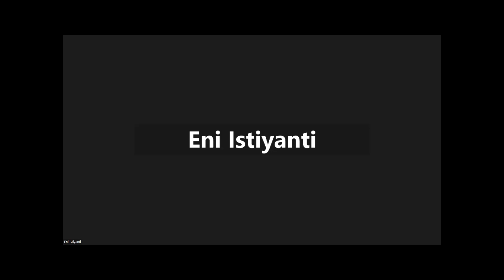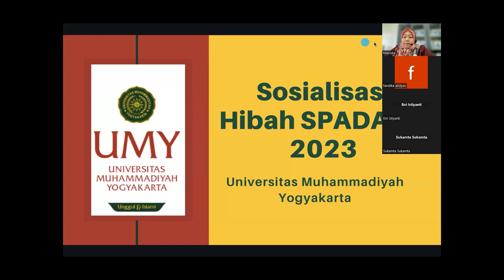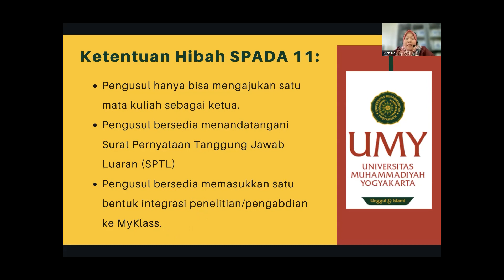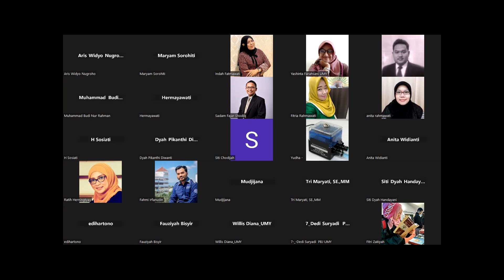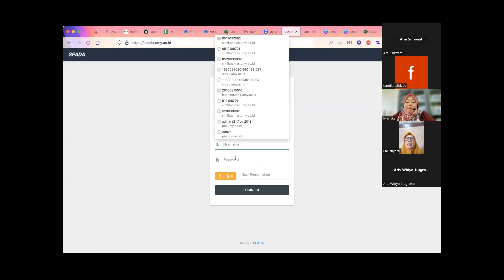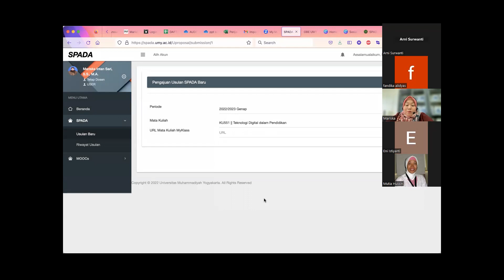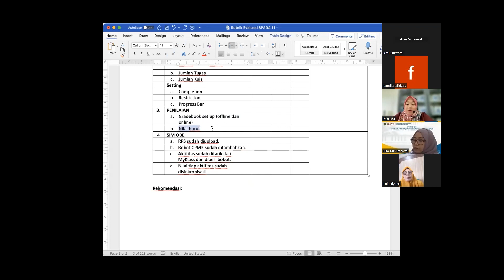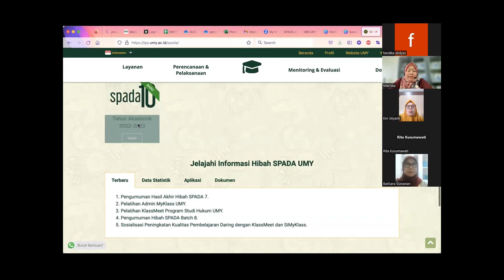Sosialisasi Hibah SPADA 11